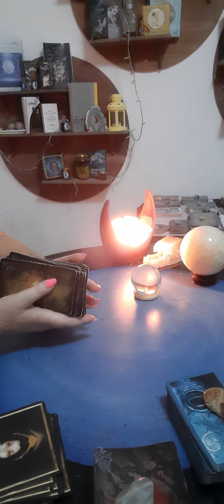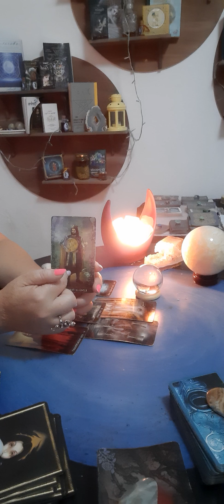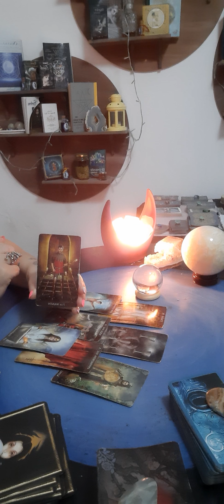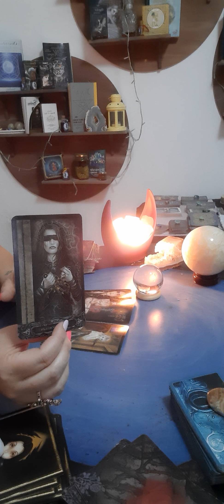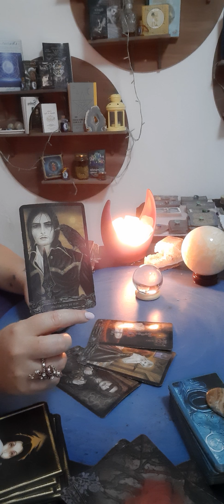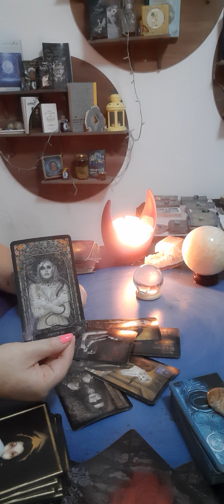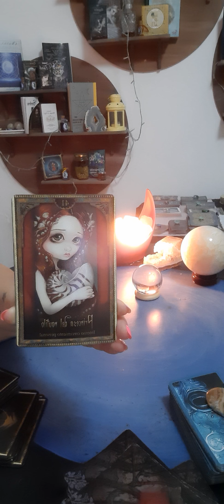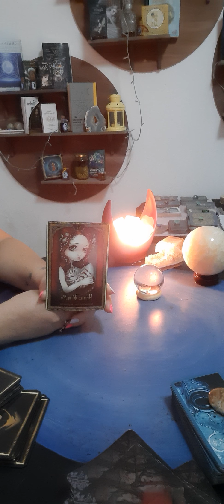ESCORPIO ♏ 2da de Enero 2021 👁 Intenso crecimiento personal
Lectura general para ♏ ESCORPIO 2da de Enero 2021
Para lecturas personalizadas escribime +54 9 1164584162
Para Más información Sobre Talleres de Escueladebrujxs seguime en IG 👉 @esoterik.tarot